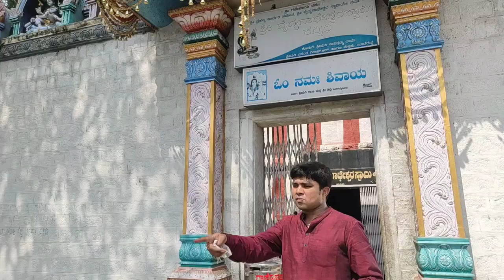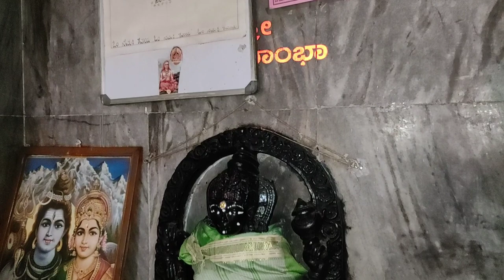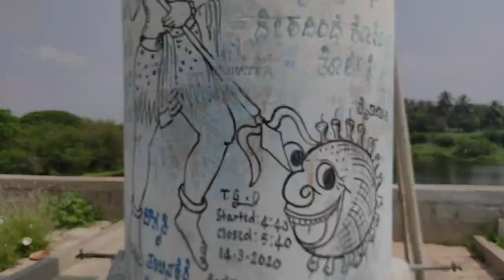Vaidyanaatheshwara Temple - ವೈದ್ಯನಾಥೇಶ್ವರ ದೇವಾಲಯ @kavinamana | Travel Log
Vaidyanathapura is a village situated 2 kilometres (1.2 mi) from Maddur town in the Mandya district of the state of Karnataka, India. The village is situated on the banks of the Shimsha River, a tributary of the Kaveri river and houses the temple of Vaidyanatheswara.

During the early part of 19th century his father Shri Subbha Deekshit managed the temple.

The main presiding deity is srivaidynatheshwara, belief is main protector of temple and devotees is the Serpent residing in the temple always, which is safeguarding every devotee coming to temple with good faith and noble devotion.

Especially panchamrutha abhishekam will be performed twice a day, priests performs abhishekam with wet clothes as per Agama procedures.

This was one of the first villages in the district get electric lights. mr.N P Lingegowda the then Patel of nagarakere village is the man behind, bringing electricity and bitumen roads in those days by bringing the importance of the temple to the notice of his Highness's jayachamarajendra vodeyar. Then Dewan of Mysore Sri M Mirza Ismil visited this temple in 1941 and helped in carrying out development work in the banks of river shimsha at the foot of the temple entrance. Legend says that the ruling deity has cured many illnesses and a great solace to his devotees and has been keeping them safe and happy.

Being a temple held with great reverence and faith among the Hindu population, and despite holding a pristine history of uncounted ancience, the main deity lord Vaidyanatheshwara is swaysmbhu lingam. We can get to know That many emperors visited the temple referring to inscriptions period of Raja Raja Chola, Gangarajas, hoysala Vishnuvarshana the 2nd Krishnadevaraya.